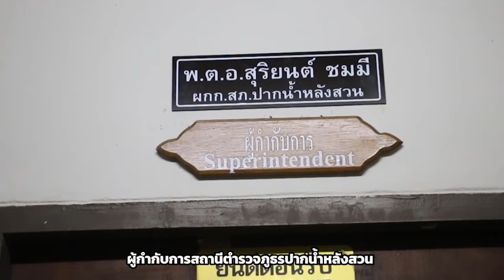ปรับทีมงาน SPD คนละ 5 พัน ส่วน "สไปร์ท" อยู่เกาหลี : เรื่องเด่นทั่วไทย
ทีมงานยูทูบเบอร์ช่องดัง โผล่เข้าพบตำรวจปากน้ำ รับทราบข้อกล่าวหา สั่งปรับแค่คนละ 5 พัน ส่วน “เนติเจน” คนขับรถหรู อ้างอยู่เกาหลี

จากกรณี นายเนติเจน ผาคุยคำ อายุ 28 ปี ยูทูบเบอร์ชื่อดังของเมืองไทย พร้อมทีมงาน ได้ขับรถหรู และ รถได้ติดหล่มทรายจนน้ำทะเลท่วมถึงล้อ จนชาวบ้านต้องนำรถยนต์กระบะ มาช่วยลากขึ้นมาบนฝั่งได้อย่างปลอดภัย ท่ามกลางเสียวิพากวิจารณ์อย่างหนัก ถึงพฤติกรรมที่ไม่เหมาะสม โดยเหตุการณ์ดังกล่าวเกิดขึ้นเมื่อเวลา 17.00 น.ของวันที่ 26 พ.ค.67

ล่าสุด ได้มีทีมงานของช่องยูทูบ“SPD” จำนวน 4 คน ได้เดินทางเข้าพบกับ พ.ต.อ.สุริยนต์ ชมมี ผกก.สภ.ปากน้ำหลังสวน เพื่อชี้แจงถึงเหตุการณ์ที่เกิดขึ้น ในการทำคอนเทนต์ พร้อมกับเข้าให้ปากคำต่อพนักงานสอบสวน เพื่อรับทราบข้อกล่าวหา

ภายหลังให้ปากคำกับพนักงานสอบสวน ทีมงานของชื่อยูทูบเบอร์ชื่อดังทั้ง 4 คน บอกว่า ไม่สะดวกให้ผู้สื่อข่าวสัมภาษณ์ พวกตนเดินทางเข้าพบเจ้าหน้าที่ตำรวจ เพื่อรับทราบข้อกล่าวหาเท่านั้น
ด้าน พ.ต.อ.สุริยนต์  ชมมี ผกก.สภ.ปากน้ำหลังสวน  กล่าวว่าเบื้องต้นแจ้งข้อกล่าวหา ในความผิดตามประมวลกฎหมายอาญามาตรา 397 มีโทษจำคุก 1 เดือน ปรับ 1 หมื่น ซึ่งผู้กระทำผิดทั้งหมดเดินทางมามอบตัวด้วยการสำนึกผิด จึงเปรียบเทียบปรับคนละ 5,000   บาท ส่วนผู้กระทำผิดอีก 1 ราย คือ นายเนติเจน ผาคุยคำ เจ้าของช่องคนดัง ได้ติดต่อมายังพนักงานสอบสวนว่าขณะนี้อยู่ที่ประเทศเกาหลี เมื่อกลับมาประเทศไทย จะเดินทางมารับทราบข้อกล่าวหาทันที